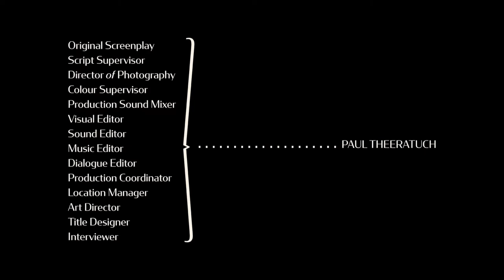BLUE The Plastic Bag - (Keep BLUE)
Part of Central Saint Martins,
MA Graphic Communication Design 20 - 21
and Candidates for Maison/0 Green Trail Awards 2021
by Central Saint Martins and LVMH
by Paul Theeratuch